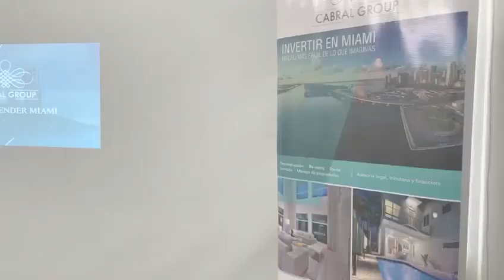Vlog 5 | Detrás de Cámara | Miami va a República Dominicana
Hola, soy Stephanie Cabral, broker owner de Cabral Group Realty. En este vídeo verás el detrás de cámara de nuestra estadía en República Dominicana.

Estuvimos visitando 4 ciudades: SantoDomingo SantiagodelosCaballeros SanFranciscodeMacoris y LaVega todo esto para llevar a cabo nuestro evento MiamivaRepúblicaDominicana donde compartimos e intercambiamos conocimientos con nuestros colegas a través de seminarios y despejamos las dudas de aquellas personas que desean invertir en el sur de la Florida.

Todos esos días estuvieron cargados de muchas horas de trabajo y actividades: traslado de una ciudad a otra, montar y desmontar los escenarios, cargar maletas, muchas llamadas, pero fue muy gratificante ver el resultado del trabajo en equipo.

Gracias a Dios que siempre nos da mucha fortaleza en cada cosa que emprendemos y colocamos en sus manos.

Estamos muy agradecidos con todas y cada una de las personas que asistieron a los eventos... Así como también un especial agradecimiento por todo su apoyo y confianza a todo nuestro equipo y grupo de aliados en el área inmobiliaria, legal, financiera, tributaria y migratoria.

Producción Ejecutiva:
Stephanie Cabral

Producción:
Carla Ivimas Ceccato

Asistente de Producción:
Gabriela Giménez

Cámara:
Nerio Medina

Edición:
Gabriel Macho
Rafael Rangel

Diseño Gráfico:
Miguel Ramírez